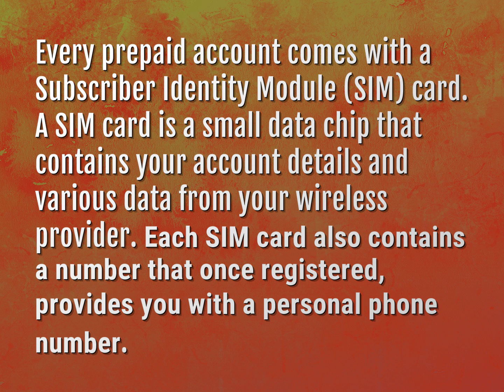Do prepaid phones come with a phone number?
James Webb (2022, August 4.) Do prepaid phones come with a phone number?
    WHYS.video